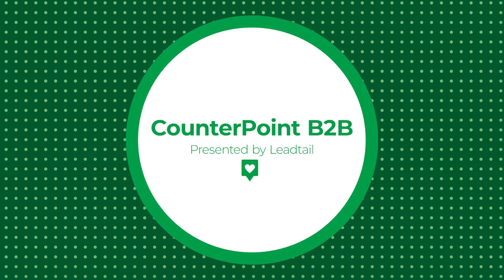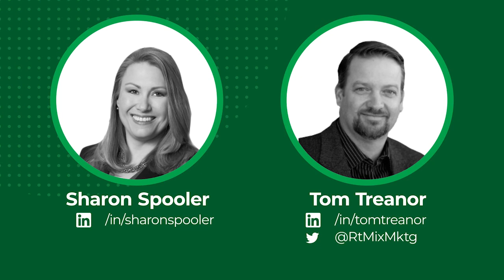How to Become a Marketing Wallflower | Tom Treanor & Sharon Spooler | Counterpoint B2B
Conversations get stale. Is the pandemic marketing messaging completely exhausted? When will we move on? When do we stop beginning customer conversations with "COVID" or "Pandemic"?

Today, we've invited Sharon Spooler and Tom Treanor to debate and discuss this question.